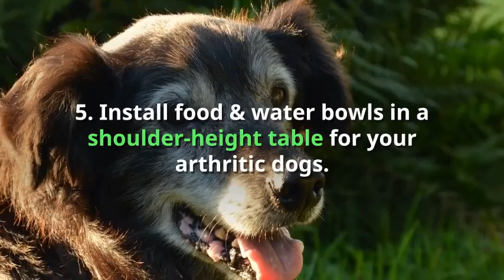5 Must-Know Dog Feeding Hacks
We could all use life hacks that make feeding your dog easier, right?

From fast eaters and ingesting something poisonous to elevated bowls and muffin tins (yes muffin tins!) there is a life hack for just about anything!